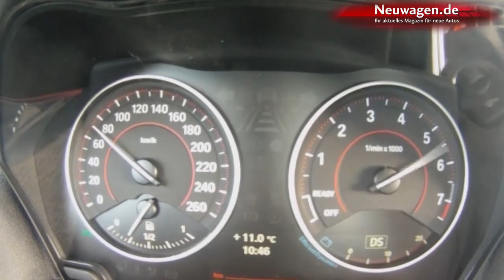BMW 3-Zylinder-Motoren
Automobile des deutschen Herstellers BMW versprechen Sportlichkeit. Ob mit dem 4-Zylinder-Motor zum Beispiel im 118i, im 335i mit einem Sechszylinder unter der Haube oder im 7er, wo Acht- und Zwölf-Zylinder im Premium-Segment für den rasanten Vortrieb sorgen.